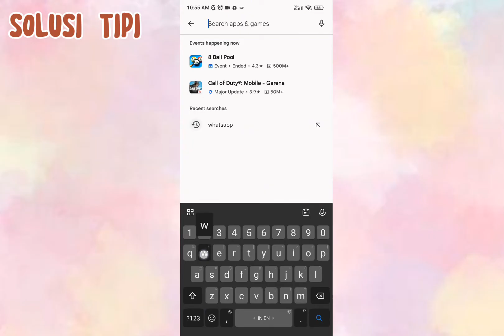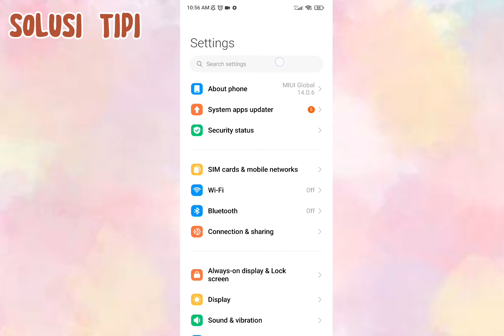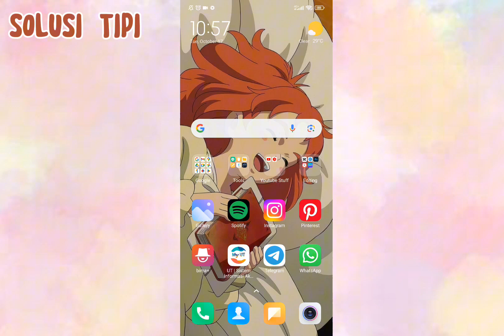Cara Memperbarui Whatsapp yang Kadaluarsa di Hp Xiaomi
1.Restart Perangkat. Meski sederhana, metode ini dinilai dapat menyegarkan perangkat dari masalah eror kecil.
2.Update WhatsApp.
3. Hapus Cache Aplikasi.
4. Install Ulang WhatsApp.